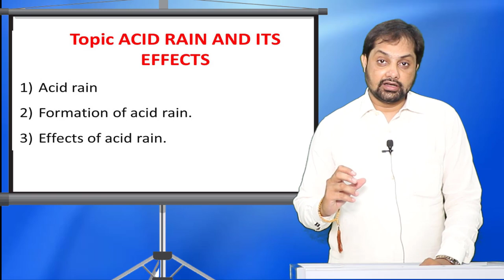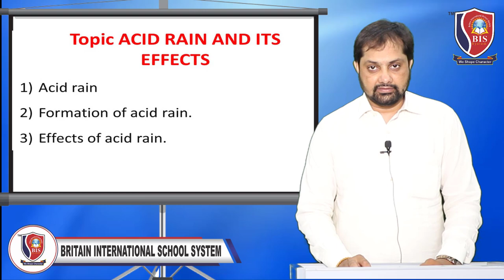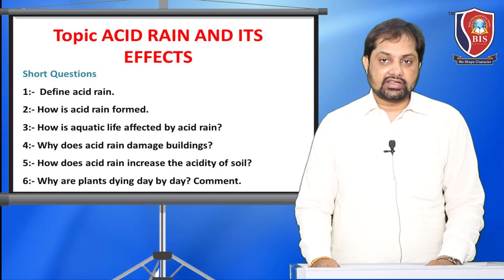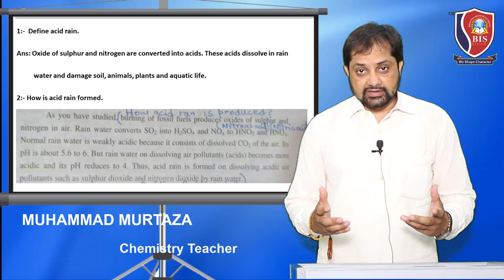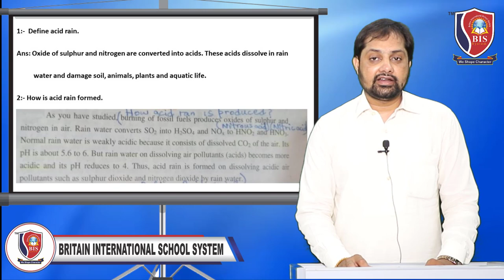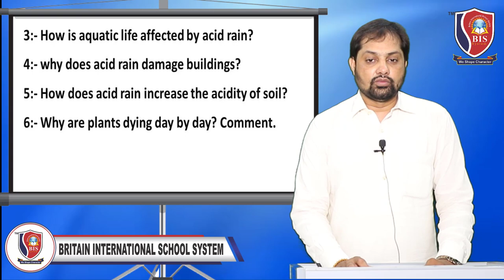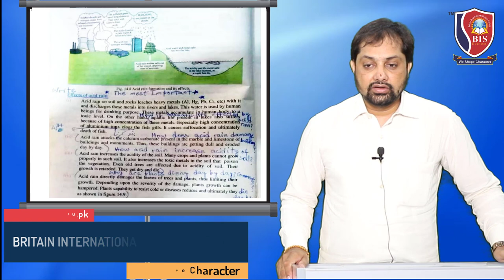Chemistry Lecture 9 | 10th MATRIC | BISS Online Lecture